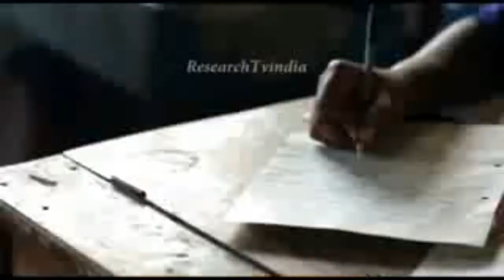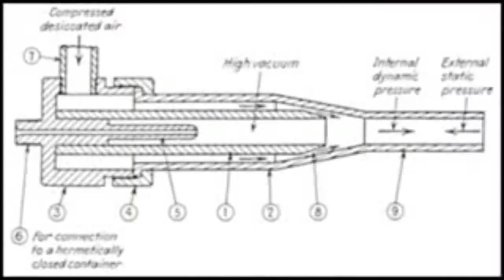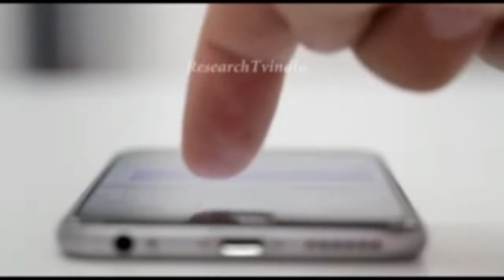अगर ये मशीन नष्ट न होती तो हम समययात्रा कर पाते | inventions that could change the world